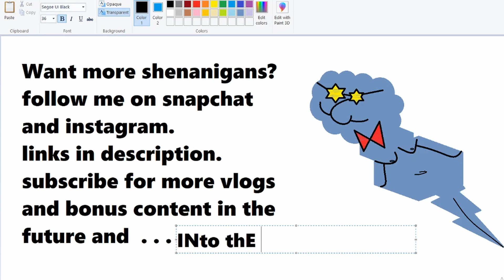BIG BUTT TUTORIAL!!!!!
or on Tick Tok --- BloatedMax